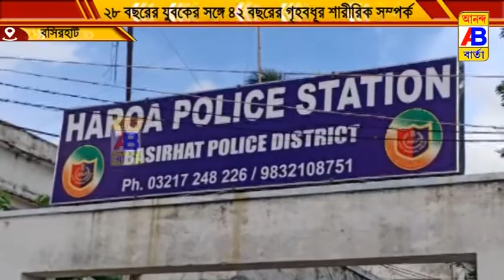শাশুড়ি সঙ্গে জামায়ের শারীরিক সম্পর্ক